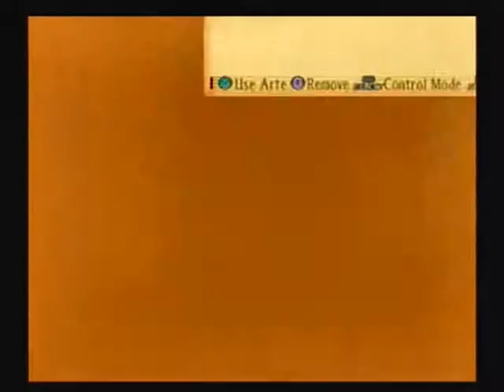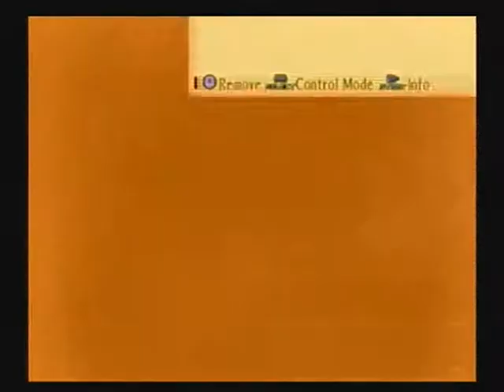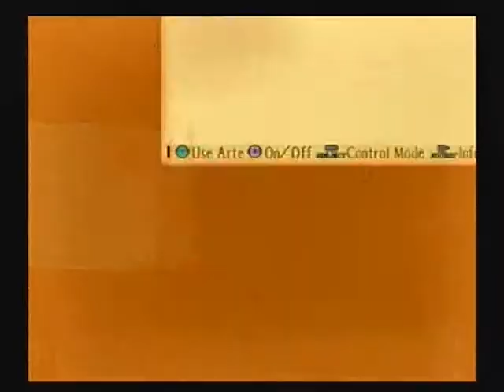Let's Play Tales of the Abyss Ep 119 The Duel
We take on Arietta for the third and final time.